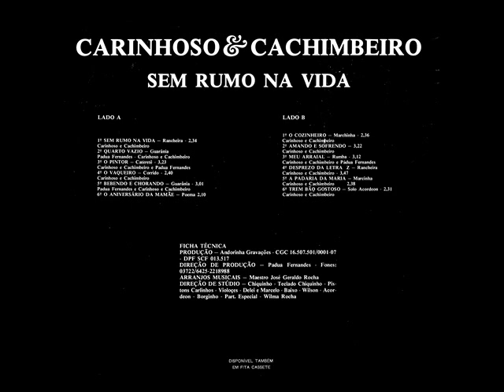10 Desprezo Da Letra Z - Carinhoso e Cachimbeiro - Sem Rumo Na Vida (1981)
Carinhoso e Cachimbeiro - Sem Rumo Na Vida (1981)